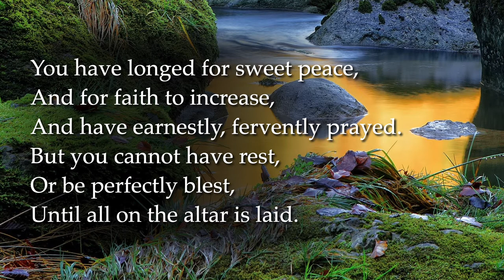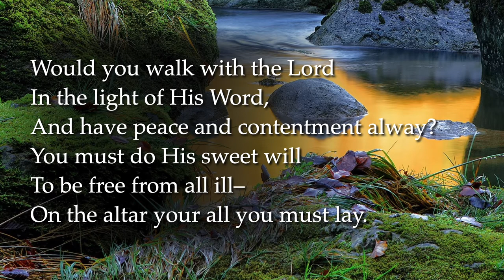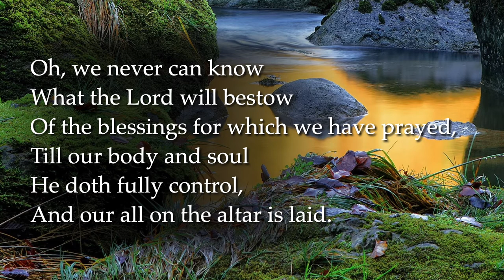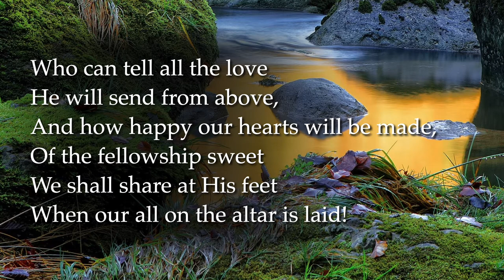Is Your All On The Altar?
Tune and Words: ALL ON THE ALTAR. E. A. Hoffman (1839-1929)
Recording: Divine Revelations .Info